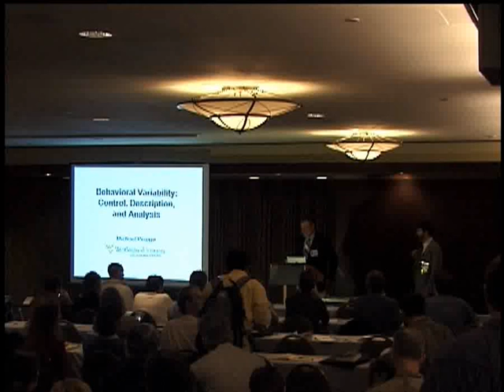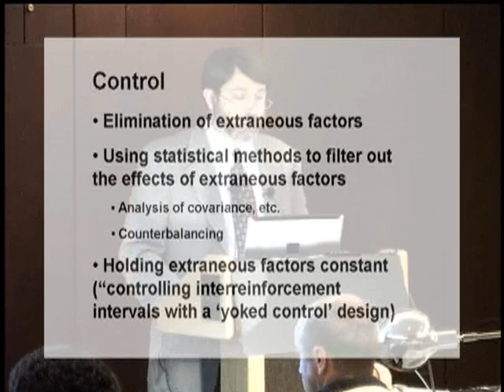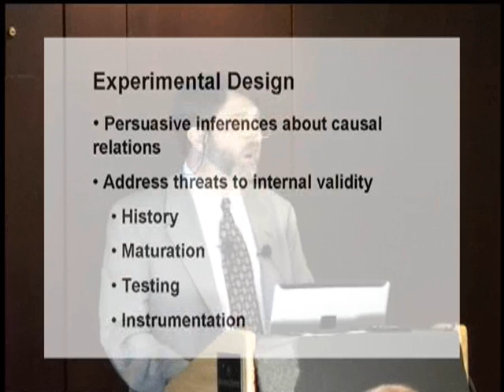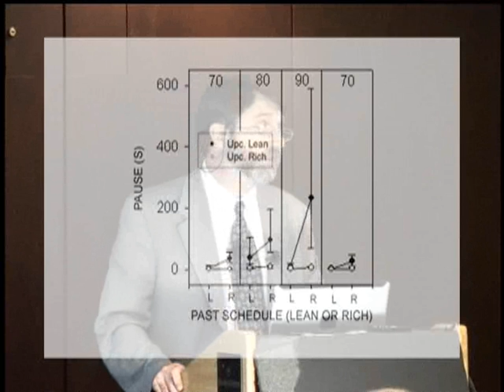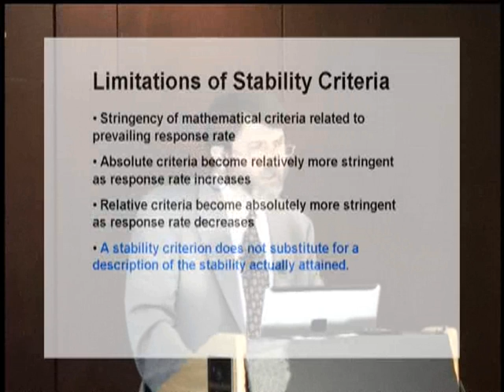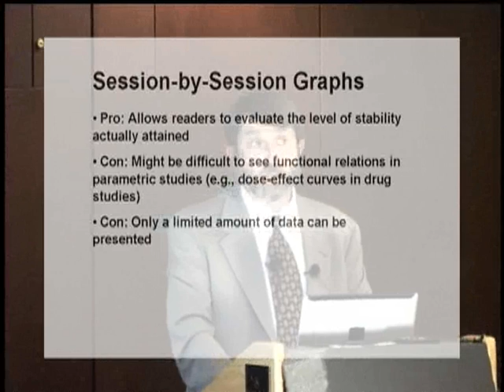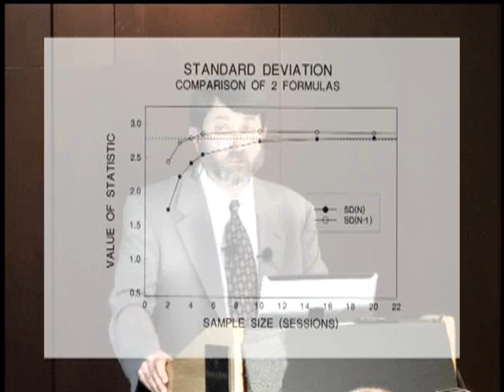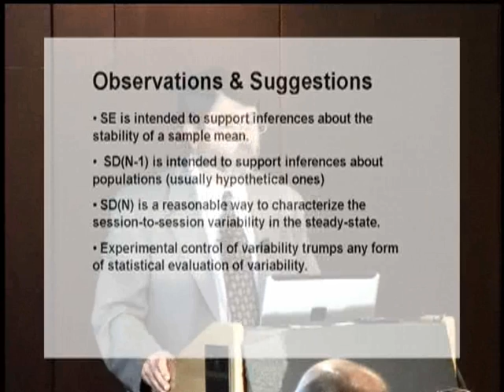Michael Perone, "Behavioral Variability: Control, Description, and Analysis" SQAB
Review and evaluate behavior analysts use of experimental
and statistical methods to control, describe, and analyze
variability.

Michael Perone. May 2004.